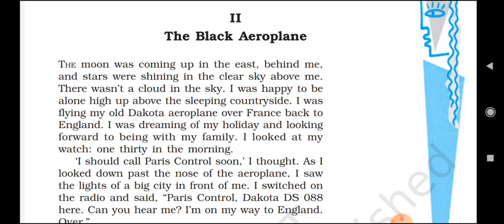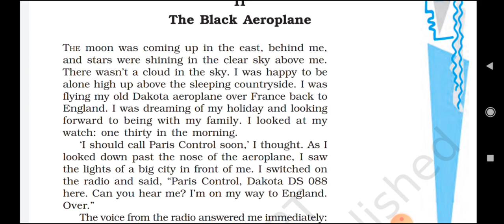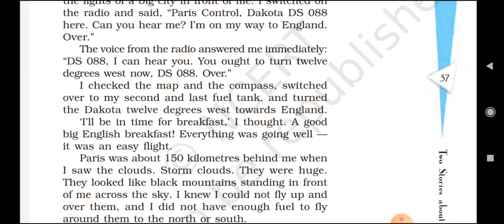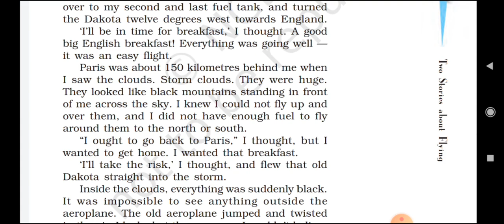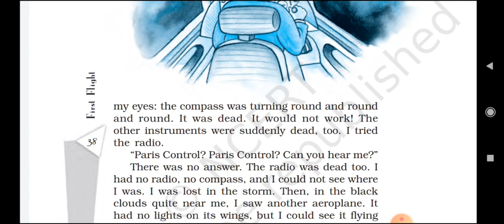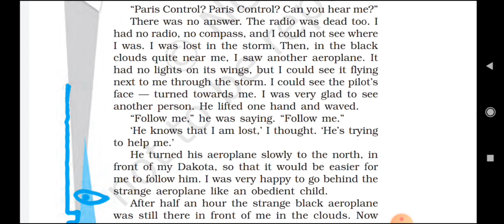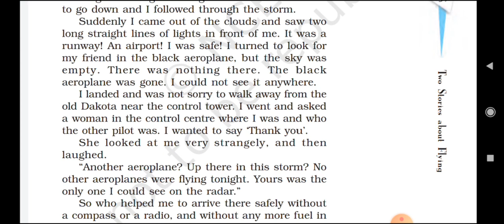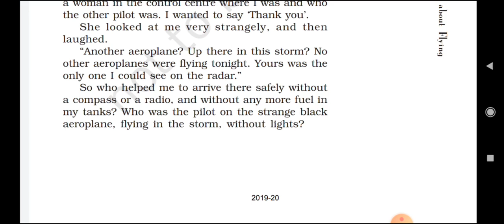"The Black Aeroplane" by Frederick Forsyth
Prepared by
Pralay Ghosh
TGT English
Kv No 2 Itanagar